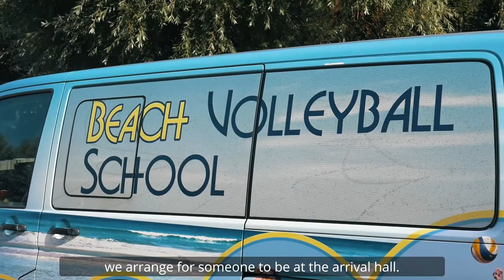Beach Volleyball INC | Promotional Film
This is a video we created for Beach Volleyball INC. We created a full length video for their website to showcase the international beach volleyball school.
From that video we then created sub videos that could be shared via social media.

If you would like a video for your company please get in touch.